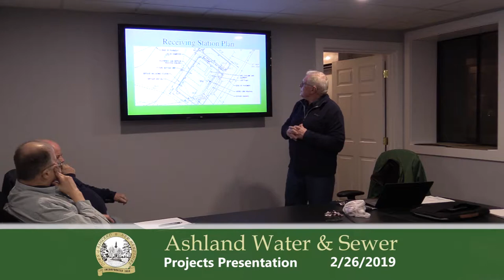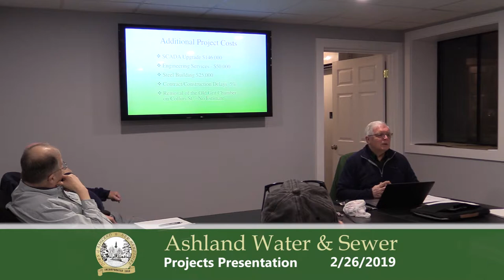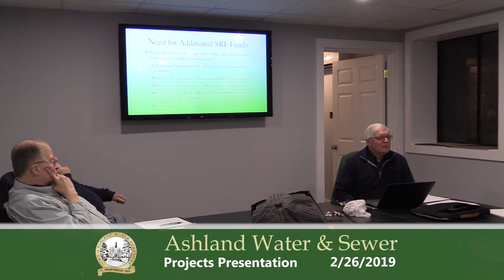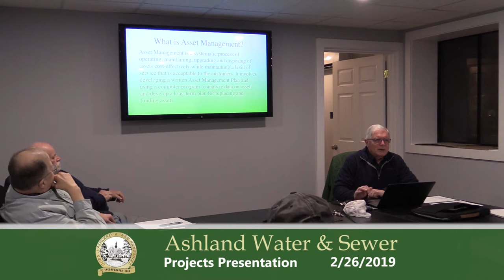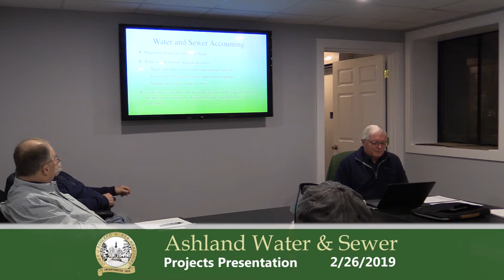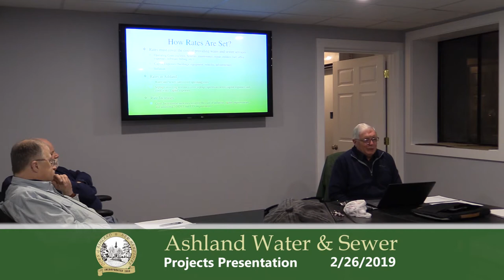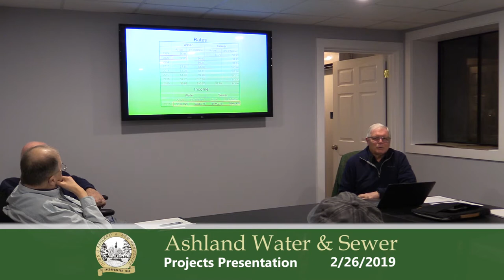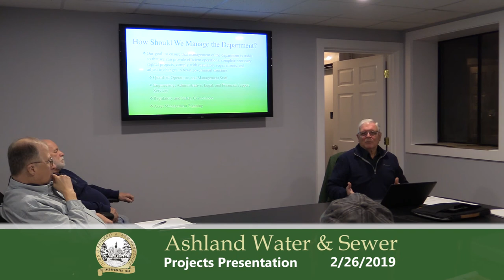Ashland Water & Sewer Projects Presentation 2/26/19